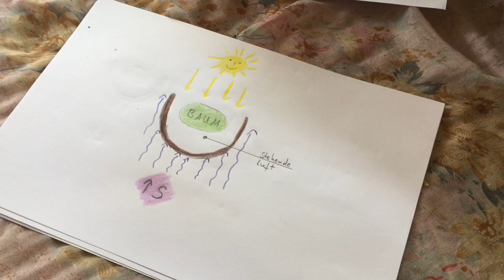#24 Frostgefahr? - Fruchtoase Paraguay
In Paraguay besteht eine Frostgefahr. Der Winter ist hier von Juli bis August. Es gibt circa 3-4 Nächte wo frost kommen kann. Je näher du am Fluss wohnst desto höher ist die Gefahr für Frost.￼ Auch in Deutschland kann man Orangen anbauen wenn man weiß wie. Das ganze geht über den Mikrokosmos. Hierzu empfehle ich Sepp Holzer der reichlich Information dazu liefert.

Bei Fragen,
hinterlasst gerne ein Kommentar.

*(at)=@ (bot-schutz)